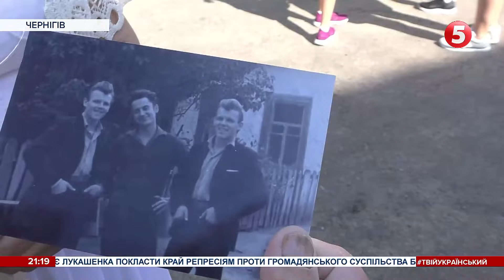85 пар близнят та двійнят: у Чернігові відбувся фестиваль малят, які народилися одночасно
85 пар близнят та двійнят в одному місті. У центрі Чернігова на фестиваль зібралися малюки та дорослі, яким пощастило народитися одночасно. Про те, чи важко виховувати подвійне щастя та як воно - мати двійника у дорослому віці - розпитували в учасників фесту журналісти "5 каналу".